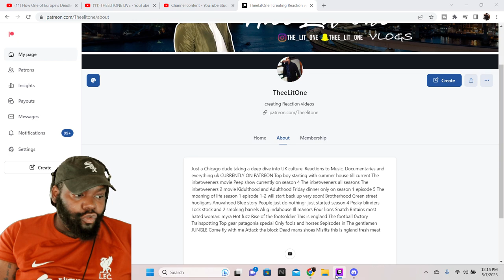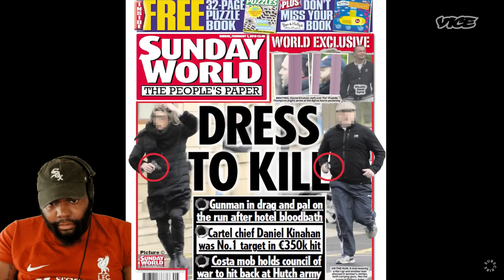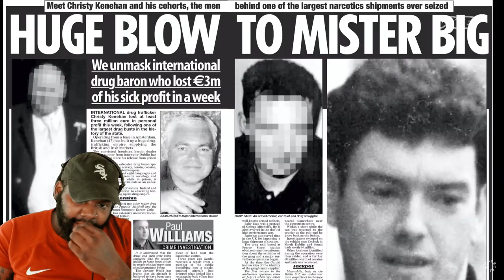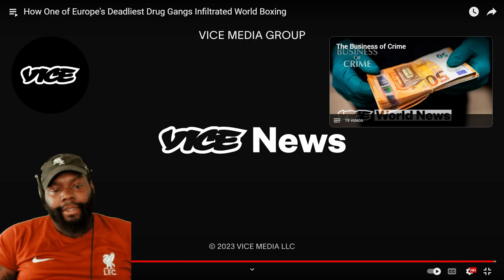HOW ONE OF EUROPE'S DEADLIEST DRUG GANGS INFILTRATED WORLD BOXING THEELITONE REACTION VIDEO